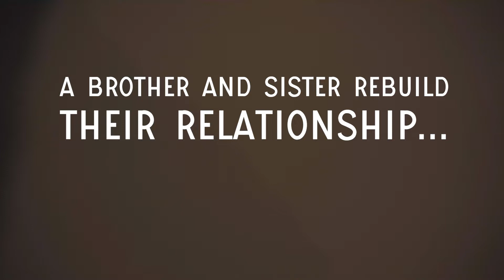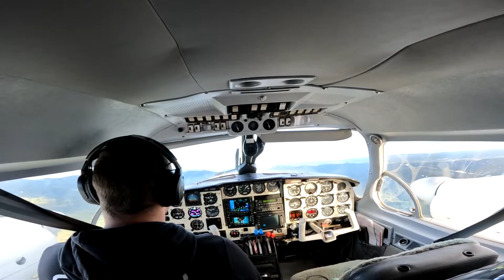Gold Coast Skydive // A brother and sister with completely different reactions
Watch along as a brother and sister strengthen their relationship by doing their 1st skydive together. The question is, who is more afraid...